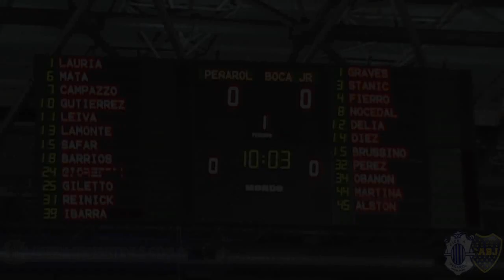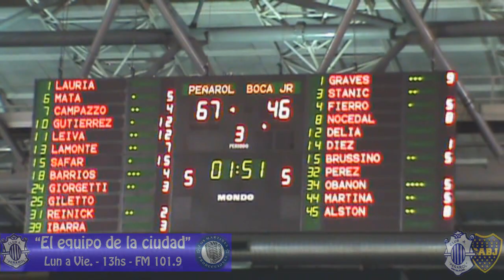LNB 2da fase F16. : Peñarol 81 vs.Boca 69 (Video)